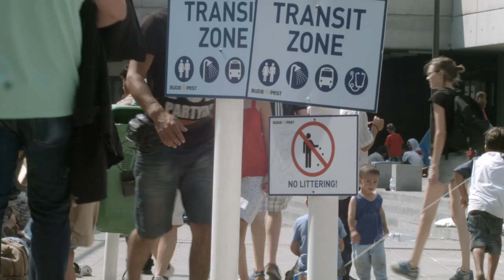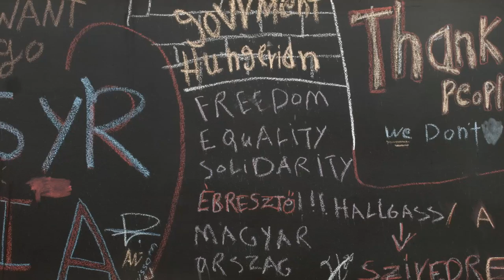Transit Zone - Refugees at Keleti Station, Budapest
By Marcio-Andre de Sousa Haz